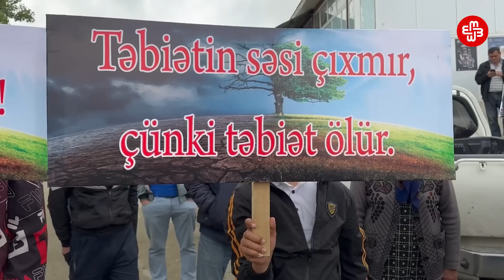События в селе Союдлу Гедабекского района. Обширный репортаж Мейдан ТВ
20 июня на территории села Союдлу Гедабекского района началась акция протеста против создания искусственного водоема для сточных вод предприятия по добыче и переработке рудного золота. Для разгона акции полиция использовала слезоточивый газ и резиновые пули, их избивали дубинками. Задержали 5 человек. О том, как развивались события и на следующий день протестов, вы узнаете в нашем репортаже.